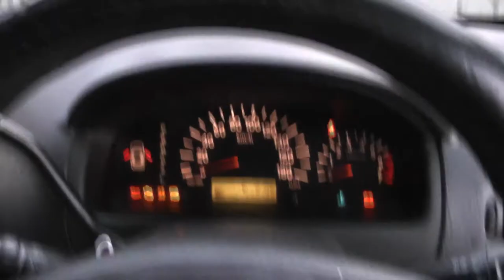Toyota Raum XZ-10 ремонт стеклоочистителя и омывателя задней двери , замена жидкостей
Стеклоомыватель (другое название - омыватель лобового стекла) является неотъемлемым спутником стеклоочистителя автомобиля toyota raum xz-10. Стеклоомыватель при необходимости доставляет и разбрызгивает омывающую жидкость на лобовое стекло, за счет чего повышается эффективность работы стеклоочистителя. На автомобилях с типом кузова xz-10 хэтчбек, универсал и др. дополнительно устанавливается омыватель заднего стекла.
Конструкция стеклоомывателя на протяжении многих лет изменялась незначительно и в настоящее время включает: бачок, насос, форсунки и соединительную арматуру.
Бачок стеклоомывателя является резервуаром для омывающей жидкости. Стандартная емкость бачка 2,5-4 л. Бачок, дополнительно обслуживающий омыватель фар, имеет большую емкость. Бачок стеклоомывателя располагается в моторном отсеке. В связи с дефицитом подкапотного пространства в современных автомобилях форма и расположение бочка согласовывается с общей компоновочной схемой силовой установки. Бачок снабжен заливной горловиной с крышкой. На поверхность крышки нанесен характерный рисунок, предполагающий однозначное прочтение водителем.
Насос обеспечивает подачу омывающей жидкости к форсункам под определенным давлением. Насос жестко закреплен на бачке омывателя через уплотнительное кольцо. Насос центробежного типа. Конструктивно он объединяет электродвигатель постоянного тока и рабочее колесо. В насосе может устанавливаться фильтр грубой очистки. Для омывателя заднего стекла (омывателя фар) может устанавливаться дополнительный (второй) насос.

Конечным элементом в конструкции стеклоомывателя являются форсунки. Форсунки устанавливаются в крышке капота, как правило, попарно. Они производят разбрызгивание омывающей жидкости на лобовое стекло. Различают два типа форсунок омывателя: струйные и веерные. Струйная форсунка имеет одно или два сопла, которые формируют одну или две струи жидкости на лобовое стекло. Работа форсунок (направление струи) регулируется с помощью специального инструмента.

Более современным решением является т.н. веерная форсунка. Форсунка производит разбрызгивание омывающей жидкости одновременно на значительную поверхность лобового стекла. Веерный характер разбрызгивания обеспечивает особая конструкция сопла форсунки и большее давление в системе стеклоомывателя. Совместно с веерными форсунками устанавливается обратный клапан, который поддерживает систему стеклоомывателя постоянно в заполненном состоянии и способствует быстрому созданию давления.

Преимуществом веерных форсунок является пониженный расход, равномерное разбрызгивание омывающей жидкости, что позволяет щеткам стеклоочистителя работать более эффективно. Недостаток веерных форсунок вытекает из их достоинства – при разбрызгивании жидкость закрывает большую поверхность стекла, что на мгновение ухудшает видимость и снижает безопасность.

Как альтернатива стационарным форсункам были разработаны подвижные форсунки. Блок форсунок закреплялся на рычаге щетки и запитывался от гибкого шланга. Система обеспечивала лучшее омывание, экономию жидкости, но, к сожалению, не получила распространения.

Соединительная арматура стеклоомывателя объединяет насос с форсунками. Она представлена пластмассовыми трубками и соединителями (в обиходе – «тройник», «двойник»).